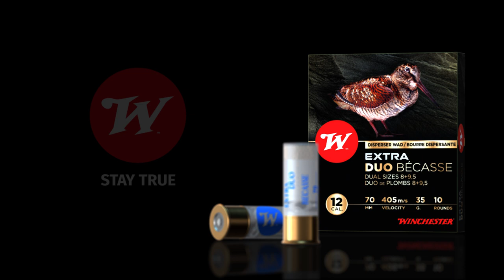WINCHESTER - EXTRA DUO BECASSE 3D